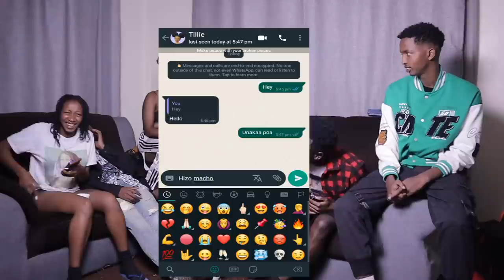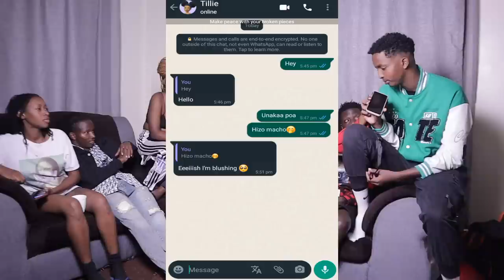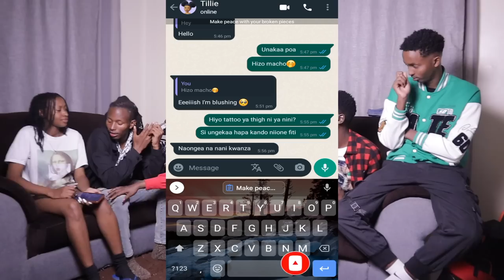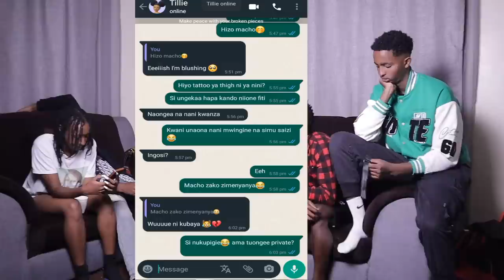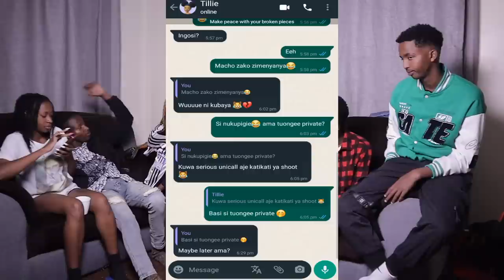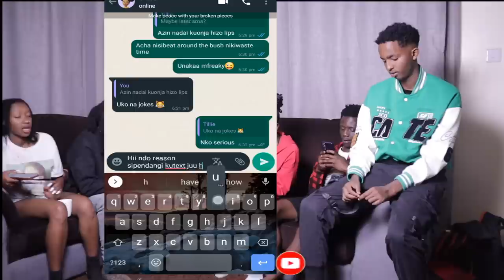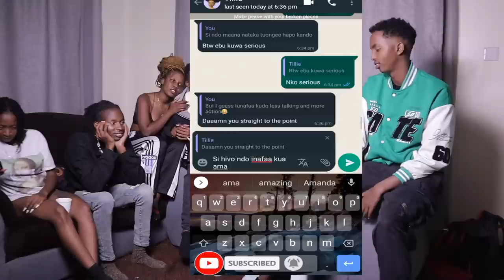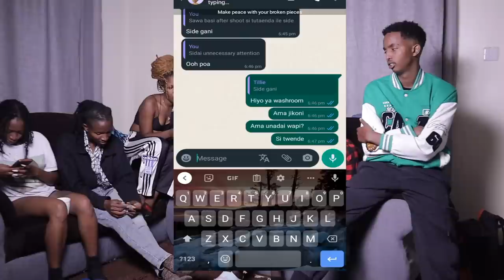LET'S Do it in the kitchen prank on my friend 🥵♥️"Went well"